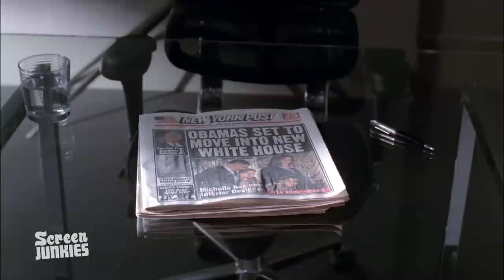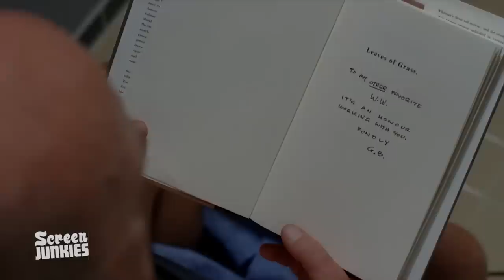Top Ten TV Show Cliffhangers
Vote Honest Trailers in the Webbys!

Our favorite TV shows are closing in on their season finales. What better way to celebrate that then to talk about the best TV cliffhangers of all time?

Go watch Nick Mundy's Nothing to Report starring him and Chris Jericho!

Series Created by Andy Signore & Brett Weiner
Executive Produced by Andy Signore
Written by Dan Murrell, Hal Rudnick, and Jason Inman
Edited by Jason Inman, and Dan Murrell

Also while we have you, why not check out our HONEST TRAILERS!